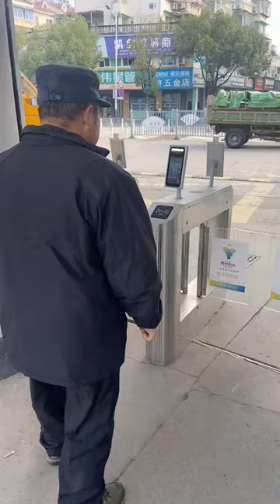ACS AUTO TURNSTILE GATE CASE